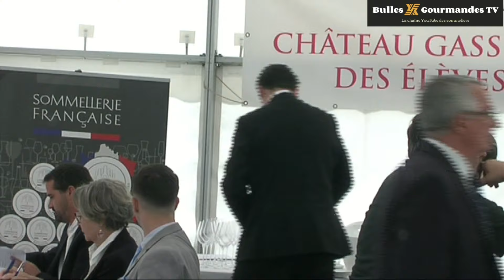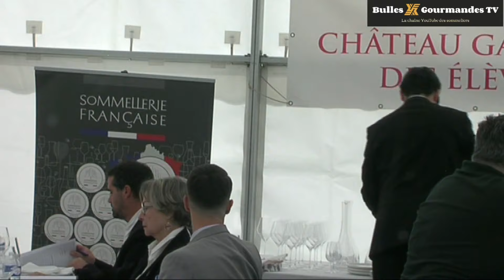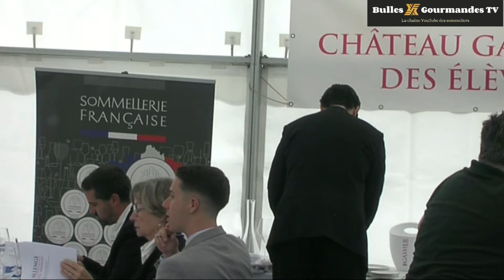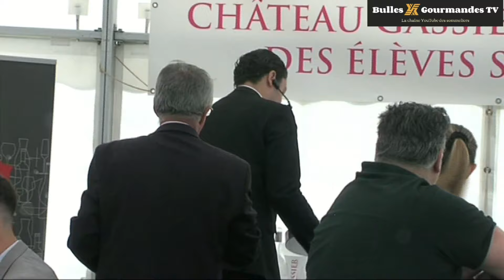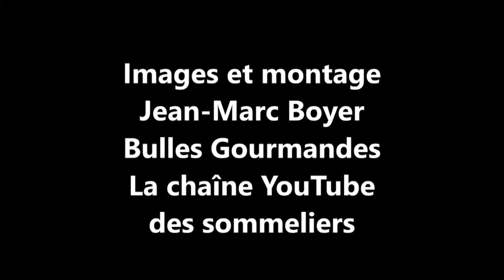Sommellerie challenge Château Gassier - la finale de Anthonn Jumeau (LTH Tain L'Hermitage)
Sommellerie challenge Château Gassier - la finale de Anthonn Jumeau, étudiant au lycée hôtelier de Tain L'Hermitage.